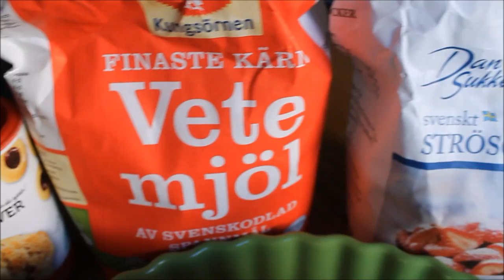Äppelpaj Med Smuldeg | Yummy!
Hej alla fina människor! I denna videon gör jag en äppelpaj då jag tycker det är perfekt att göra nu när hösten och kylan är här. Kram. Öppna för mer info.